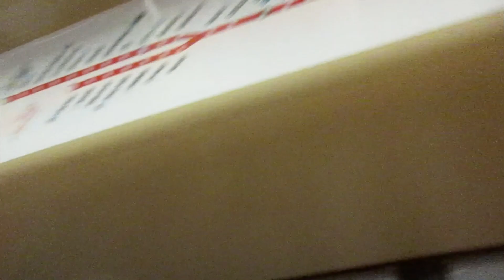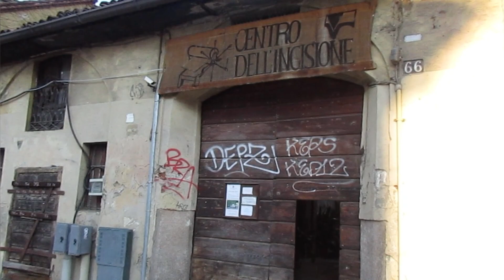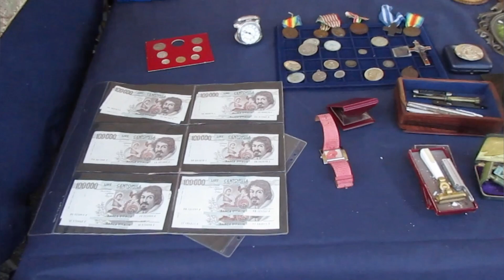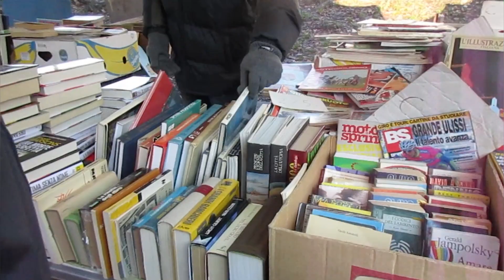Milan Part 1 🇲🇾🇮🇹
Assalamualaikum dan hai semua hari ini kami kongsikan video sewaktu kami jalan-jalan di sekitar bandar Milan awal tahun haritu. Jom saksikan